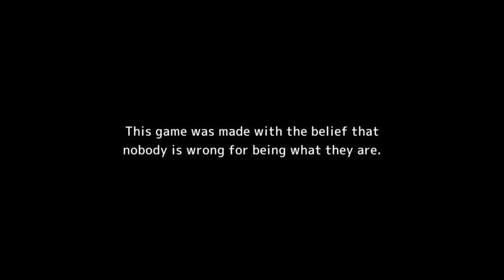The missing Demo Part 1 (Disconnection edition)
weird weeby lookin' demo I found on PSN store -- Watch live